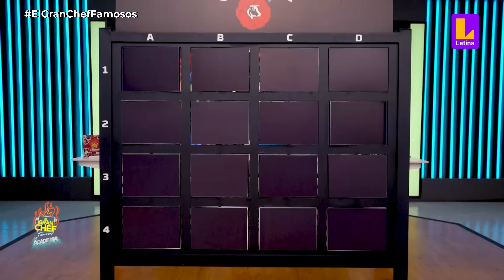Cuy guisado con maní | El Gran Chef Famosos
El guiso de cuy con maní 🐹🥜 es un plato tradicional andino 🇵🇪 lleno de sabor. Se cocina el cuy en una salsa espesa de maní y especias 🌶️, dando lugar a un guiso con un toque cremoso y único. Su preparación lleva paciencia, pero el resultado es delicioso y auténtico 😋.